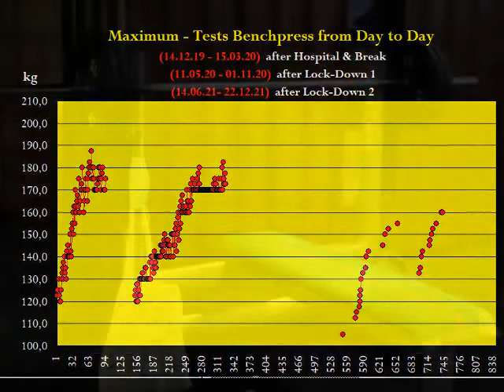Raw Benchpress - MaxTest - Masters 68+ - Walter Kurda - 2021